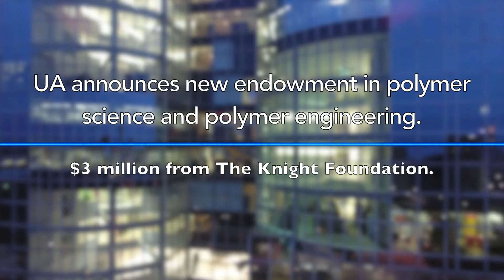UA Announces Endowed Chair in Polymer Science and Polymer Engineering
The University of Akron today announced the creation of a $3 million endowment to further strengthen the university’s internationally recognized polymer research and attract world-class faculty. Funded by the John S. and James L. Knight Foundation, the W. Gerald Austen Endowed Chair in Polymer Science and Polymer Engineering, recognizes the work of renowned cardiac and thoracic surgeon Dr. W. Gerald Austen and his contributions to the Akron community.